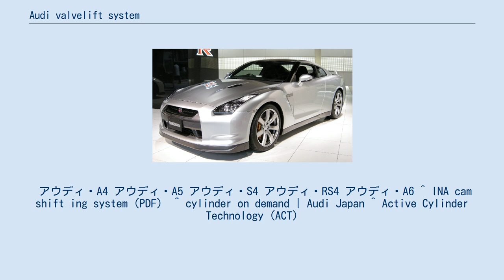Audi valvelift system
Audi valvelift system（アウディ バルブリフト システム、以下AVS）は自動車のエンジンにおいて使用される可変バルブ機構のアウディにおける名称である。
 分類としてはカム切替式の可変バルブ機構となる。
AVSはカム切替機構を指すものとされ、単体では連続した位相変化は行わない。
ただしこの機構を採用した既存のエンジンにおいては連続位相変化機構を併用しているため現状のAVS採用エンジンはカム切り替え・位相変化型といえる。
この機構はシェフラーより供給されておりシェフラーでの名称はINA cam shifting systemである。
 2008年に北米市場に投入されたFSI 3.2Lエンジンに最初に採用された。
 本システムの特徴はカム切替の手法である。
一般的なカム切替はVTECやMIVECなどに見られるロッカーアームを油圧制御し切り替える手法、やや特殊な例ではバリオカム・プラスやスバルのダイレクト可変バルブリフト機構といったリフターを油圧制御し切り替えるものなどがある。
これらは油圧制御でロッカーアーム側が切り替わることでカムの切替を行うものであり、カムシャフト自体は変化しない。
 一方AVSではカムシャフト側を物理的に軸方向に移動させることでカム切替を行い、ロッカーアーム側は一切変化しない。
 カムシャフトには軸方向に可動する2つのカム山をもつカムピースが気筒ごと取り付けられており、このカムピースが可動することでカム切替を行う。
カムピースの端には螺旋状の溝が掘られており、ピンが溝に挿入されることでカムシャフトの回転によりカムピースが移動、切替は1周する間に完了する。
カムピースの固定はシャフト内部のボールローラー(スプリング付)がカムピースに設けられた2本の溝のどちらかに嵌ることなされる。
移動時は2本の溝の間の山をボールローラーが乗り越え、もう一方の溝に嵌る事で再び固定される。
この物理的に固定される点は油圧供給の有無により位置を保持する手法と異なる点であり、油圧式のように油圧の解放により位置を戻すという様なことは出来ない。
このためカムピースの反対側には逆方向の螺旋状の溝が掘られており、これを用いる事でカムピースを逆方向に移動させる形となる。
 溝の終端は傾斜しておりカムピースが移動した後は溝の傾斜にそってピンは自然に押し上げられる。
この溝は2つのカムがゼロリフト時、つまり低速カムと高速カムの間に高低差がない状態で切り替わるように掘られているため、切替時に2つのカムが干渉することなくスムーズに行われる。
 なおカムプロフィール自体は低リフトの低速カムと高リフトの高速カムで構成され、低速カムでは2本のバルブのリフト量がそれぞれ異なるなど一般的なカム切替機構のものと同様である。
 ピンを押し出すアクチュエーターはシャフトなどの可動部とは切り離された形で外部に配置されており、ローラーロッカーアームは形状を除くと従来のものと変わりない。
つまりこの機構における実質的な可動部の質量増はカムピースを含むカムシャフトのみといえる。
これは質量増をまねく切替機構をロッカーアーム又はリフターに内蔵する方式と比較すると慣性質量の点で有利であり、従来のロッカーアームやリフターで生じる空打ちも存在しない。
 ピンは電磁アクチュエータで押し出されるため、この切替機構自体には油圧は介在しない(位相変化機構を除く)。
このためオイルラインが不要であり、油圧系トラブルに起因する切り替え不良は起こらず、油圧式では作動が困難な低油温時でも使用できるといったメリットがある。
 AVSでは気筒ごとでカムピースを切り替えているため、現在の構造では各気筒ごとにカムピースと制御用のピンが2本必要となり、後述の類似の機構であるメルセデス・ベンツのCamtronicなどと比べると部品数は多い。
 しかし気筒ごとの切替であるため気筒数の制限は受けず様々なエンジンで利用でき、4気筒からW型12気筒など幅広いエンジンで利用されてる。
また基本形のAVSは1本のピンを1個のアクチュエーターで押し出しているため1気筒に2個のアクチュエーターが必要となっていたが、後述の気筒休止システムの一部ではピンを2本内蔵するアクチュエーターが使用されているため、その場合アクチュエーターの数自体は半分に減る。
 現状では2つのカム切替だが、シェフラーの資料では3段階切替というプランも存在する。
 一般的に可変リフト...